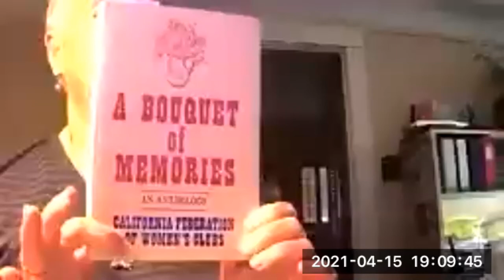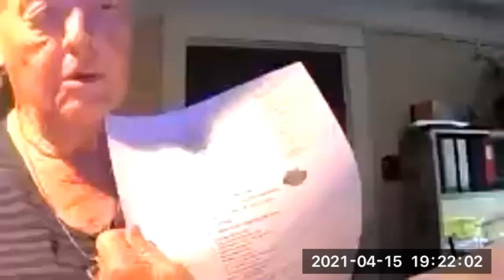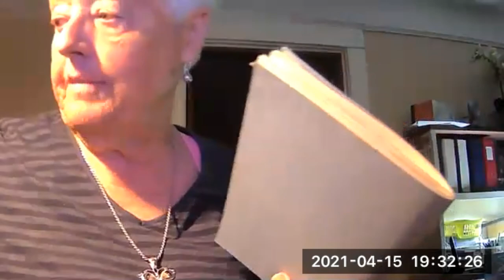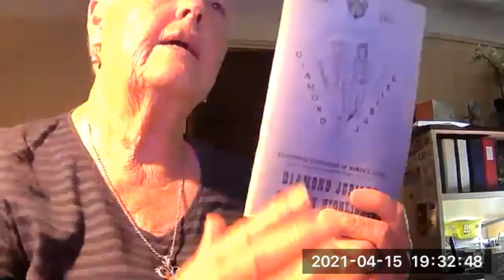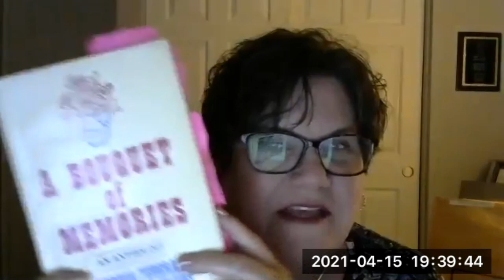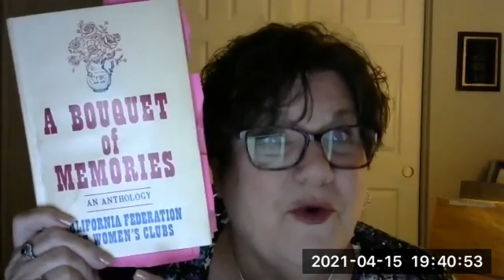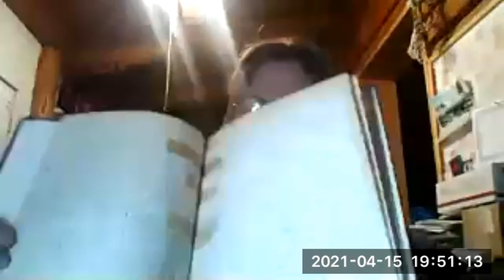CFWC And GFWC History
This workshop is focused on the History of the California Federation. If you have any questions don't hesitate to ask. If you would like to learn more about the California Federation of Women's Clubs visit our